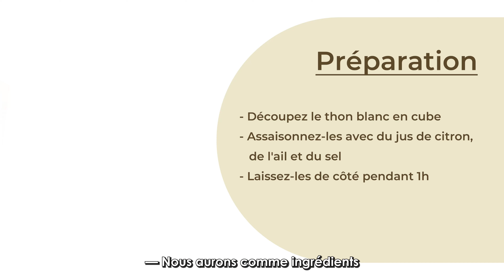Recette de cubes de thon blanc à la farine de manioc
Recette de cubes de thon blanc à la farine de manioc réalisée et présentée par Leenah
A déguster sans attendre !